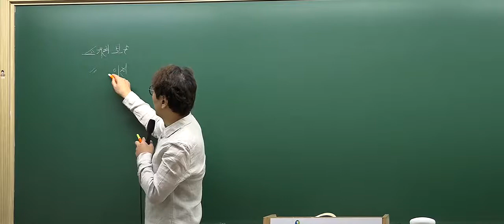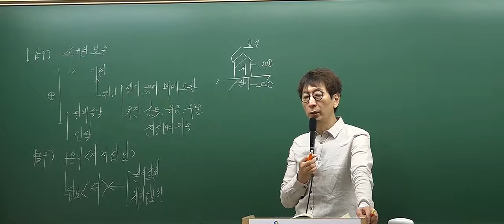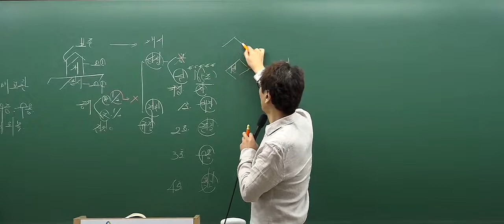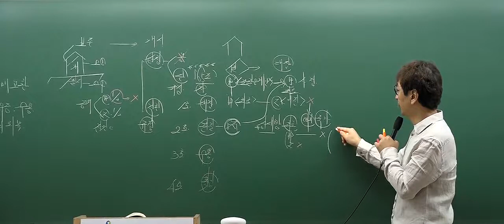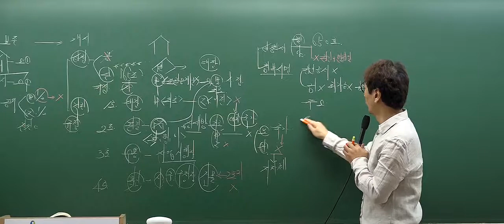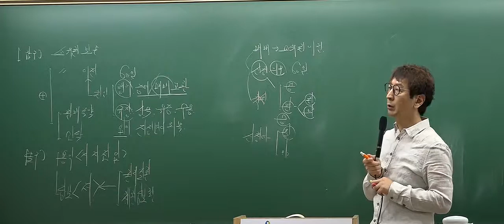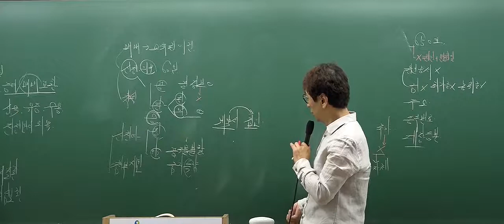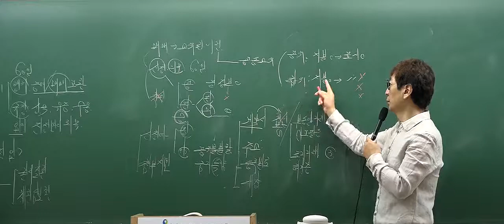[2017심화_7회1강] 공인중개사 강의_부동산공시법(박정환)_ 소유권보존등기(P.284)